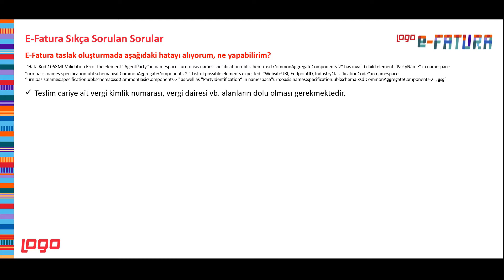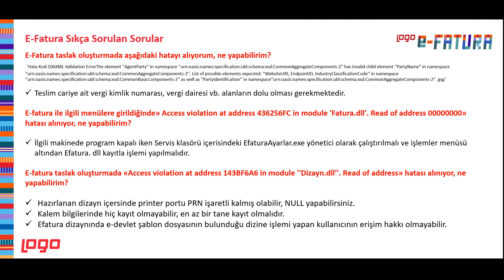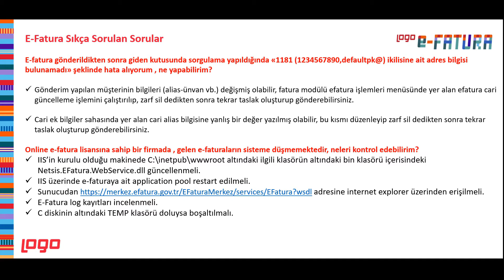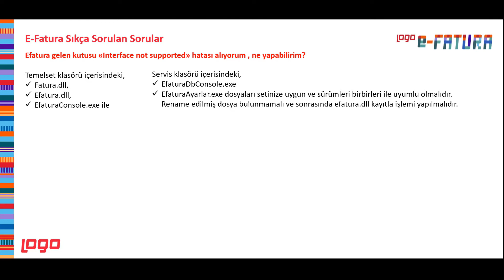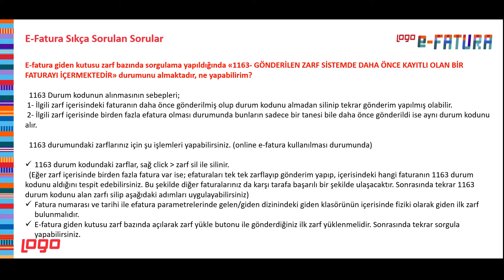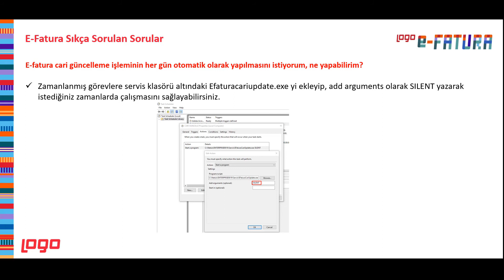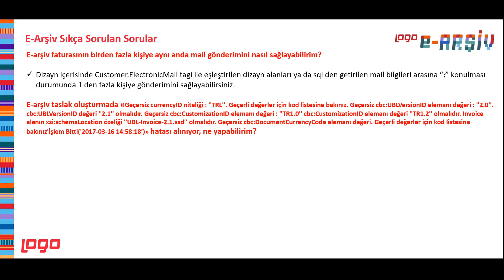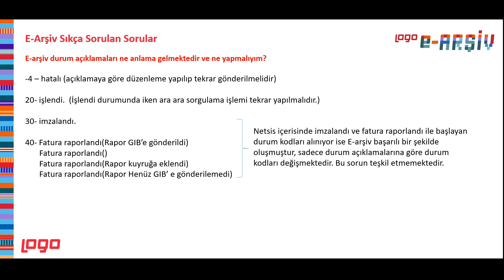Logo Netsis E-Fatura_E-Arşiv Sıkça Sorulan Sorular